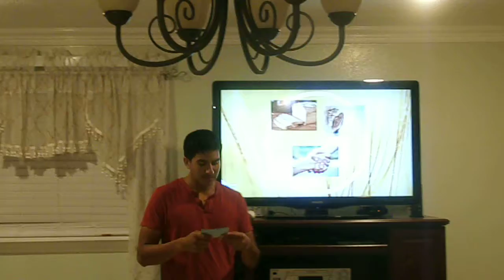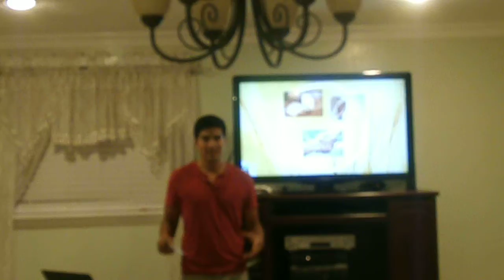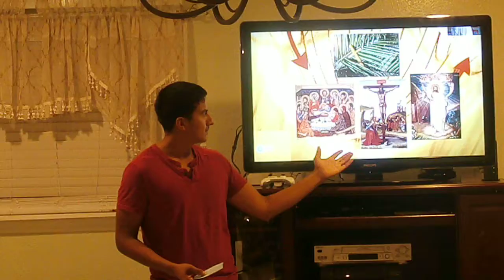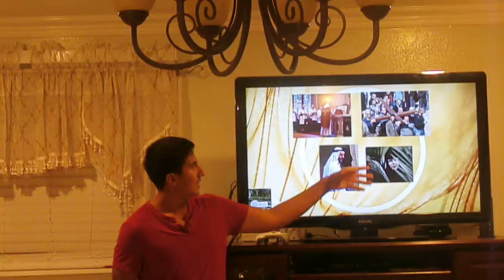Chicas_Leonel_Actual_Multicultural_spch_1315_Holy_week_In_Jerusalem.